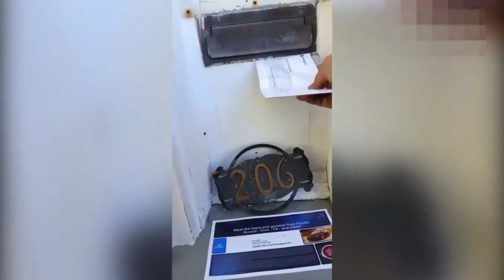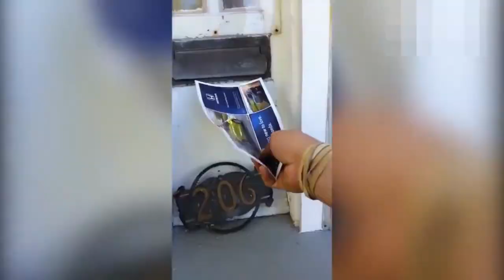Animal funny video. Cute Pets